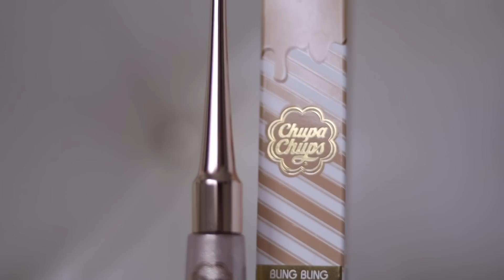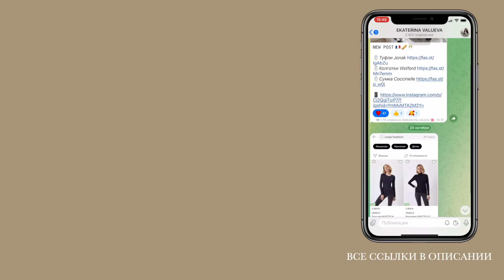РАСПАКОВКА НОВОЙ КОСМЕТИКИ | TOM FORD, BENEFIT, SHISEIDO | любимые продукты